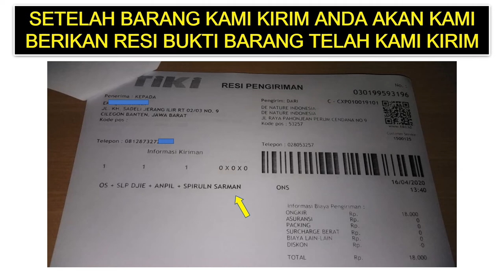Kenapa penis nyeri dan mengeras serta buah zakar bengkak setelah suntik pembesar penis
Cara Membantu Mengurangi Pembengkakan Akibat Suntikan Minyak Kemiri TANPA OPERASI ,Cara Menghilangkan bekas suntik Silikon Minyak Kemiri Tanpa Operasi,obat pembekakan akibat suntik minyak kemiri,urang aring,minyak lintah,obat kelamin pria bengkak akibat efek suntik minyak kemiri,minyak kemiri,obat kencing nanah,obat sipilis herbal,buah zakar,obat infeksi saluran kencing,obat pemulih luka pada penis atau mr p,obat alami luka lecet pada kemaluan pria,bengkak karena minyak kemiri di batang penis,bahaya suntik minyak kemiri,obat setelah suntik kemiri,menghilangkan minyak kemiri tampa operasi,suntik silikon hilang
SEMOGA INFORMASI DALAM VIDIO KAMI BERMANFAAT BAGI ANDA YANG SEDANG MENCARI OBAT UNTUK KELUHAN YANG ANDA DERITA SELAMA INI,Kami dari De Nature Herbal Indonesia Menyediakan Solusi Obat Untuk Keluhan Anda.

Produk unggulan yang memiliki standar CPOTB, BPOM dan memiliki sertifikat ISO 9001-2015 serta memiliki setifikat halal MUI.
Produk De Nature Indonesia Di Ramu khusus oleh Herbalis Berpengalaman

Obat ramuan herbal untuk Mengobati INVEKSI DI KELAMIN, inveksi minyak kemiri,urang Aring, silikon dll, Bengkak di buah zakar, kulit kelamin menebal dan mengeras kaku,rasa nyeri pada kelamin,batang penis memendek, mr.p loyo , benjolan di area kelamin dll.

Manfaat Produk De nature ini di antaranya :
1.Memperbaiki sistem otot saraf yang rusak pada penis.
2.Mencegah inflamasi atau pembengkakan pada penis.
3.Mengurangi dan menghentikan rasa sakit.
4.Bisa mengencangkan saraf-saraf kendur pada sistem produksi pria
5.Membuat kulit penis lebih elastis pada penderita suntik silikon atau suntik kemiri.
6.Menghilangkan cairan silikon atau kemiri secara alami di alat vital
7.Melancarkan peredaran darah pada alat kelamin.
8.Baik untuk menambah kesuburan sperma.
9.Mengatasi katup mani yang bocor.
10.Baik untuk mengatasi ereksi lemah dan menurun.
11.Meningkatkan stamina.
12.Dan baik juga untuk mengatasi masalah penyakit di luar alat kelamin atau vitalitas seperti ginjal, darah tinggi, diabetes dll.

Lantas Bagaimana Mendapatkan Obat Tersebut ?
Salah Satunya Adalah Kunjungi :

Kecamatan Majenang
Kabupaten Cilacap

CARA PESANAN SECARA ONLINE :
NAMA  :
ALAMAT LENGKAP :
NO :

CS. DE NATURE INDONESIA
KONTAK PEMESANAN : 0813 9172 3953